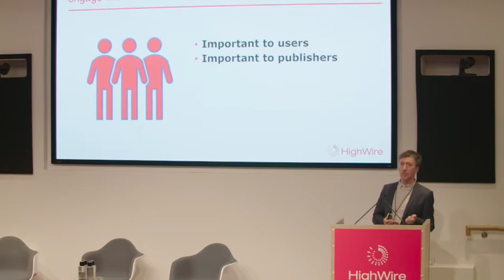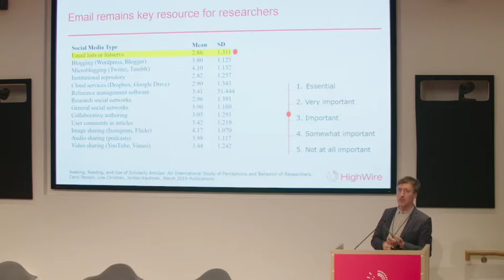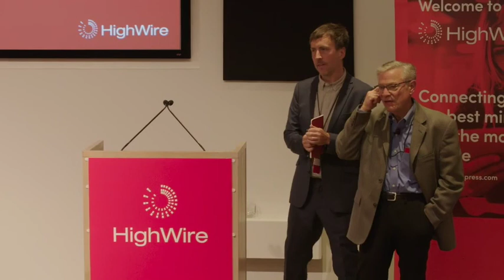HighWire Publishers' Meetings 2019 || Redesigned Alerting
Olly Rickard, Product Manager at HighWire, introduces HighWire's new alerts service and describes the importance of email marketing to journal publishers.